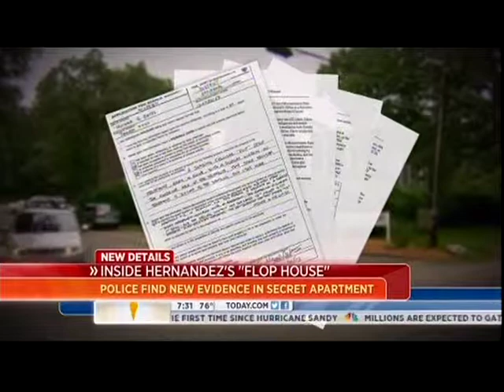Aaron Hernandez 'Flop House' Reveals Details Possibly Linked to Murder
Aaron Hernandez 'Flop House' Reveals Details Possibly Linked to Murder. Legal Analysis by New York Criminal Defense Attorney David Schwartz, Partner at Gotham Government Relations on The Today Show. 7/5/13